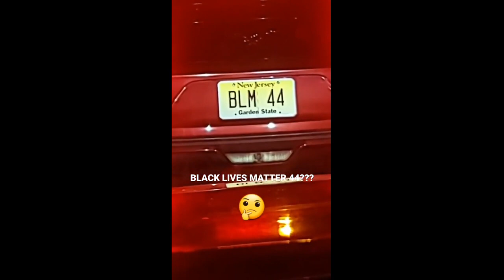Corey Anderson 2021-03-24